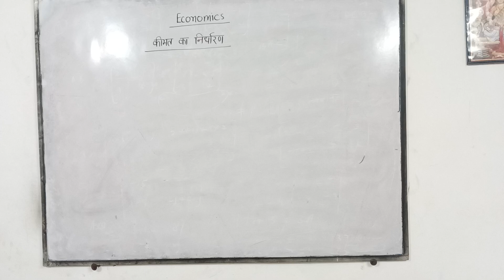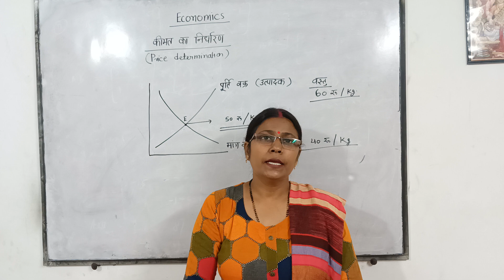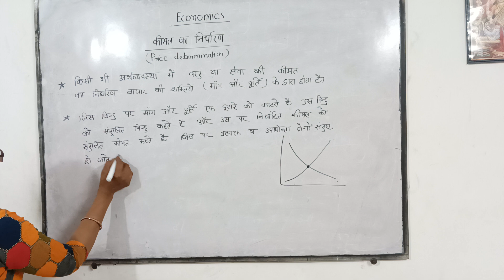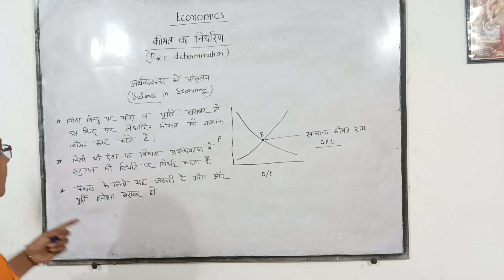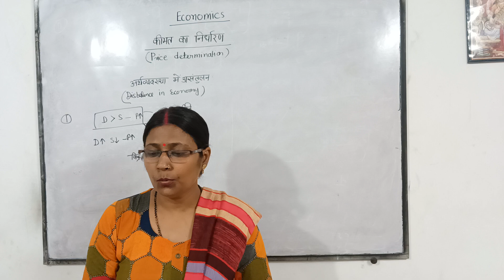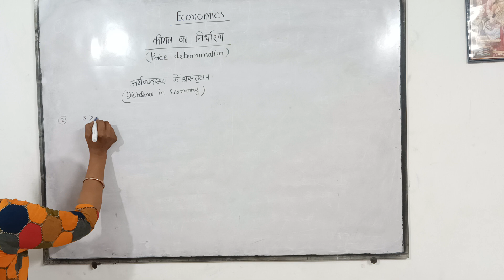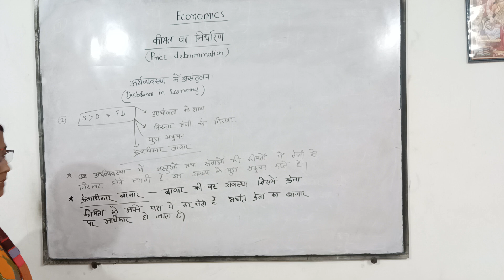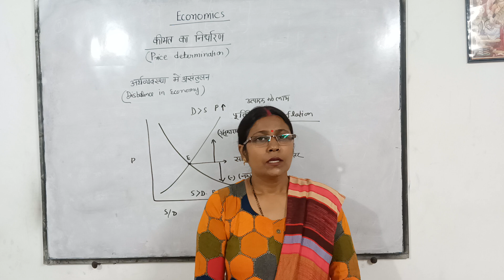कीमत का निर्धारण